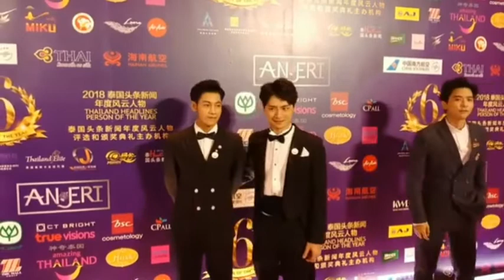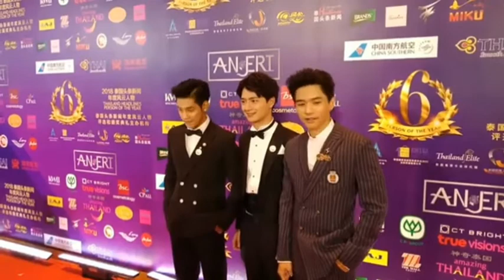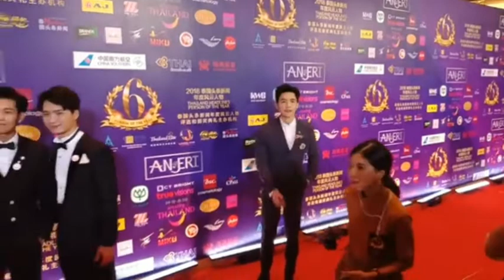( 27.09.2018 ) Krist x Singto ช่วงเดินพรมแดง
“ คริส-สิงโต ” เดินพรมแดงงาน Thailand Headlines Person of the year 2018 ครั้งที่ 6 ณ พารากอนฮอลล์ ชั้น 5